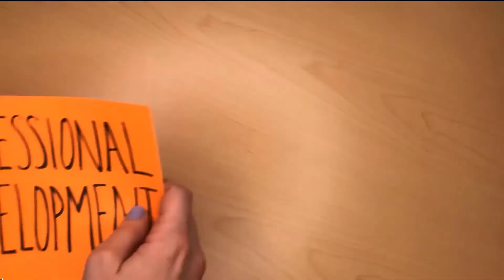Career Services - Get Curious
Welcome to Design Your Life Week! We are so excited to kick off this week with a day that is all about Getting Curious! We are going to start off the day with a video from Career Services, we hope you enjoy!